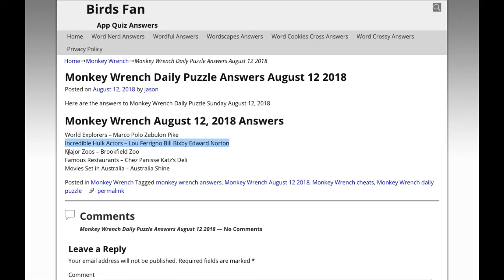Monkey Wrench Daily Puzzle Answers August 12 2018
Here are the answers to all the Monkey Wrench Daily Puzzle Sunday August 12, 2018

If you need help with Red Herring Daily Puzzle for August 12 2018, check this playlist